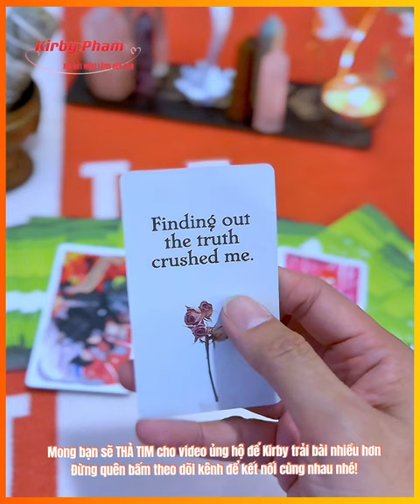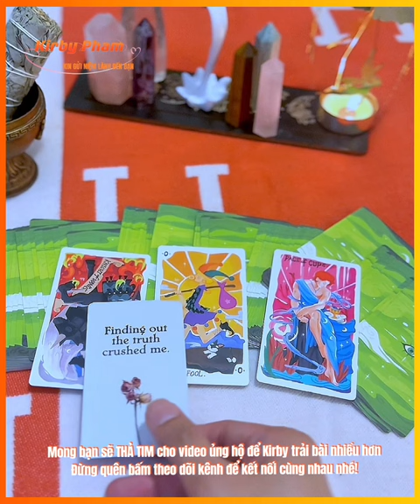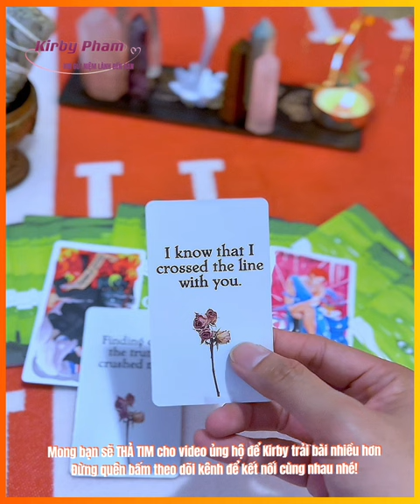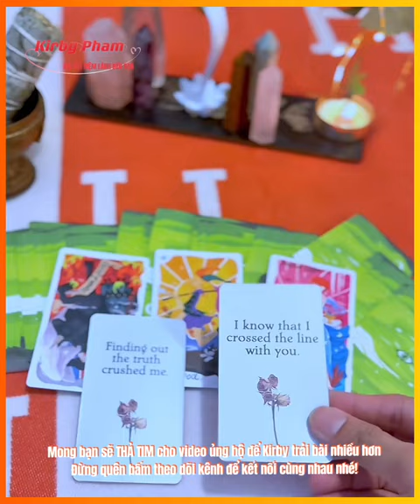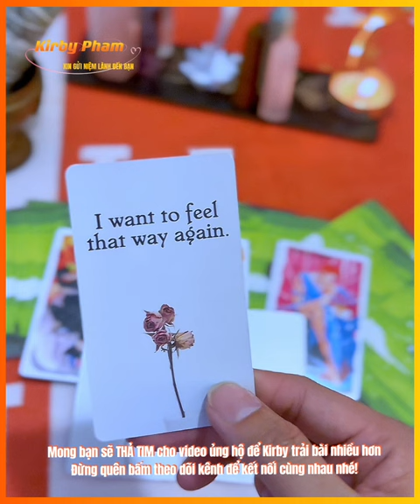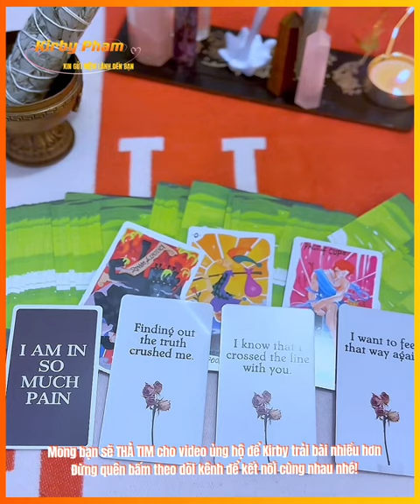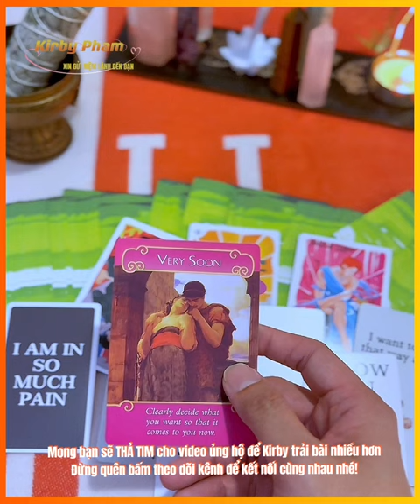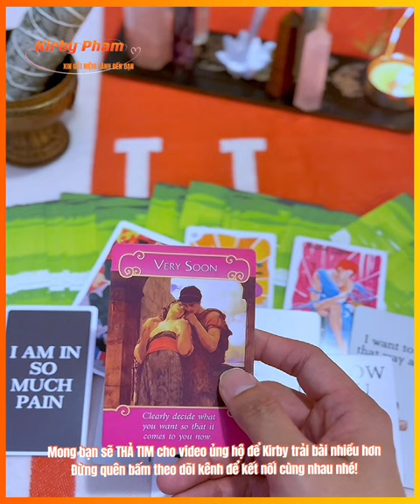Sự im lặng của họ, muốn bạn hiểu điều gì?